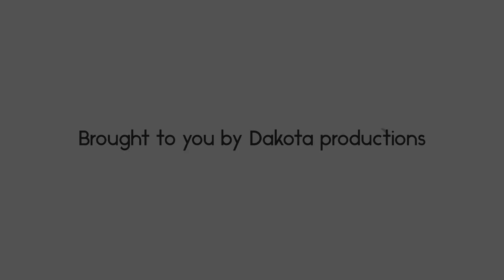Anthony Keys Resort - Aug 23,2023 Roatan, Honduras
This video is part of a playlist of dive videos shot at Anthony Keys Resort in Aug 2023

Please also check out the videos about Anthony Keys Resort shot completely in 360 and 4K.